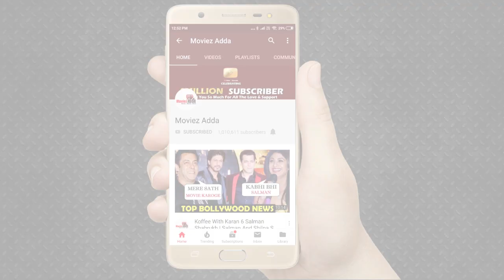Salman Khan Confesses His Love For Jackfruit Biryani